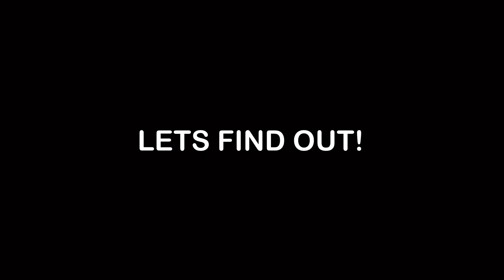WHAT WILL PEOPLE TRADE FOR A RAINBOW A - 36? | Pet Simulator X